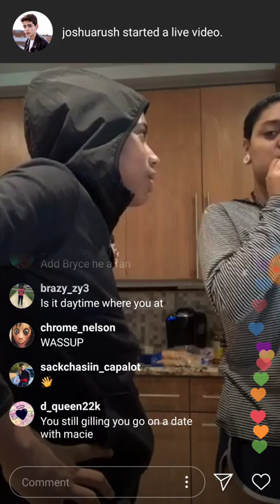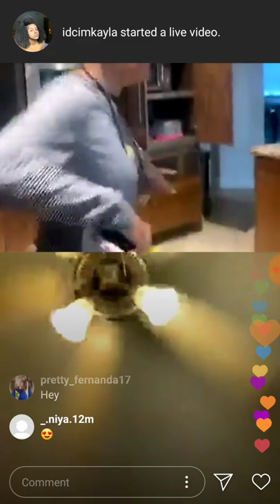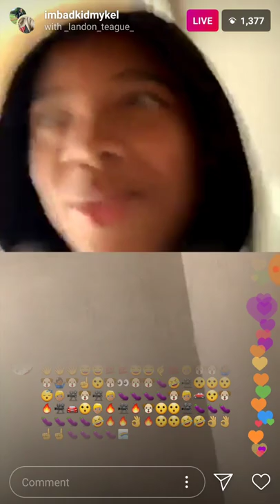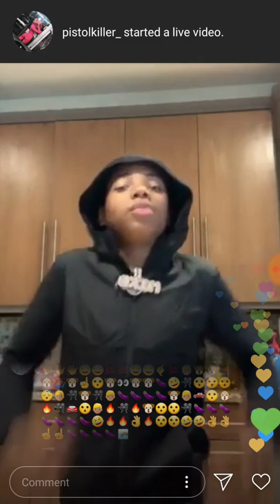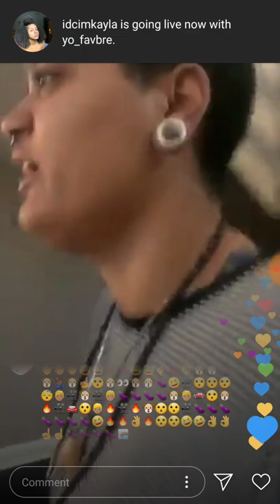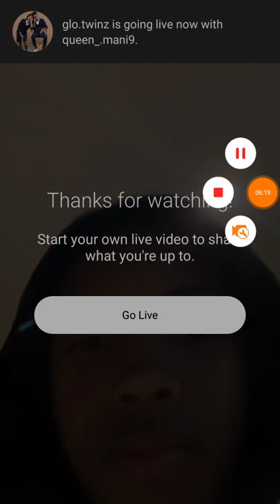BAD KID MYKEL INSTAGRAM LIVE